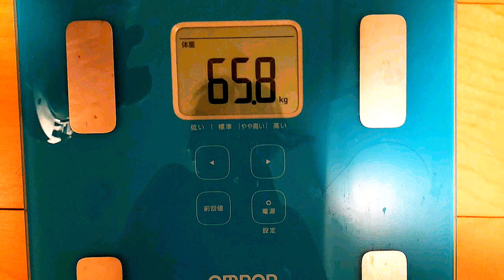脂肪燃焼スープ ダイエット 検証結果！体重減り過ぎてビビった！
脂肪燃焼スープダイエットの１週間プログラムを
行いました！

その結果発表です。

スープの作り方やアレンジレシピは
再生リストにまとめていますので見てね

実は↓↓↓月１TVに出演しています。(笑)

【簡単料理ブログも書いてます！】

Cooking Time（曲名）/ MATSU（アーティスト）